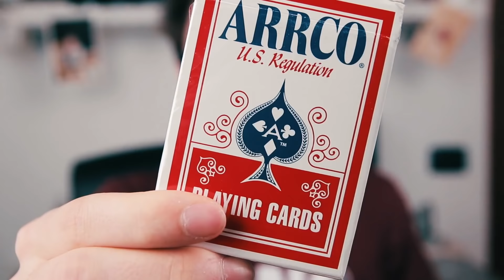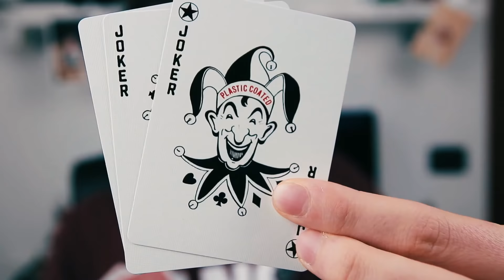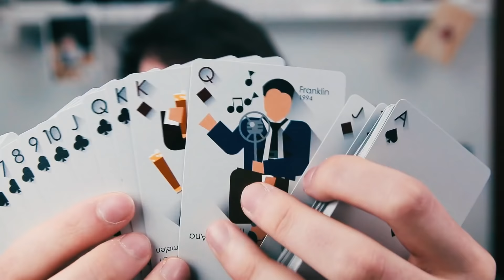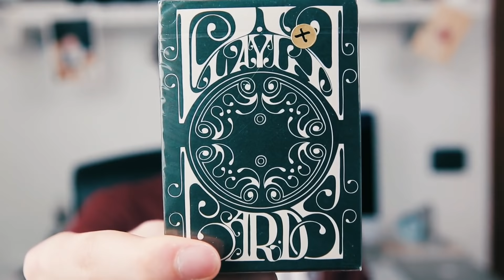HO COMPRATO UN MAZZO RARISSIMO, LO APRO?